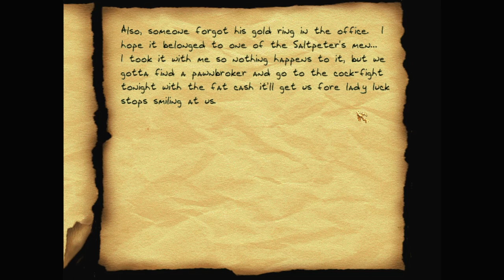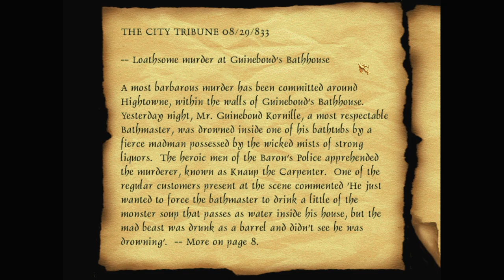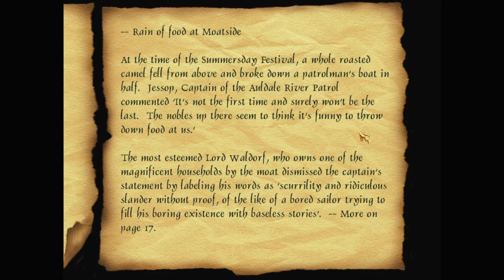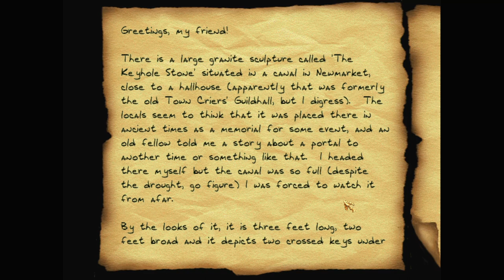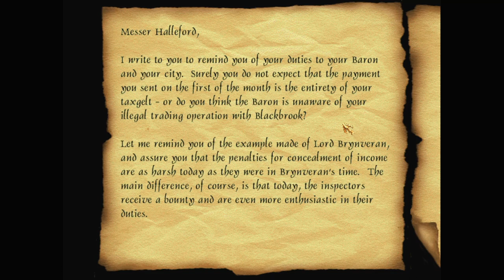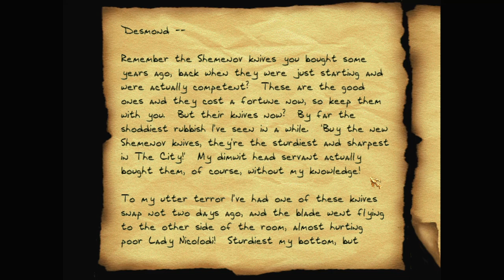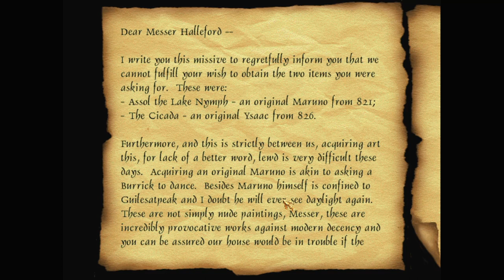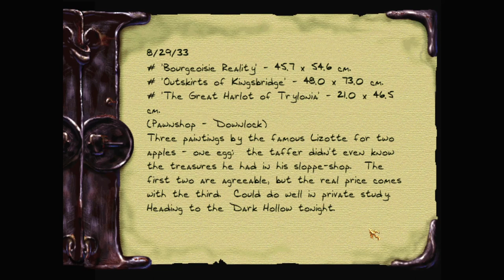Let's play Thief fan missions: The Black Parade, episode 5: Where Old Faces Fade